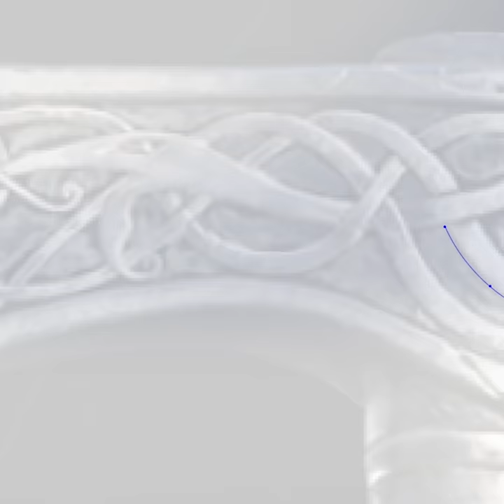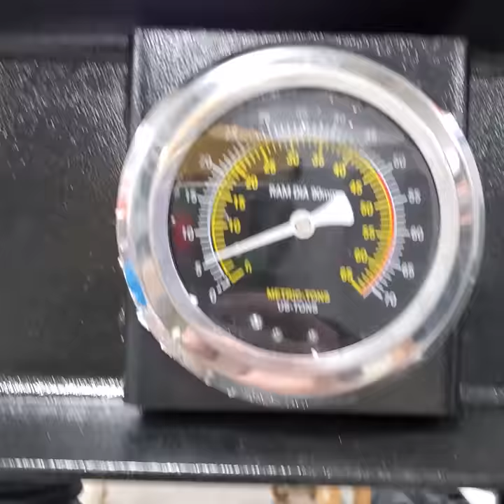VALHALLA AXE! (One Day Build!)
SOFTWARE:
CAD ► Solidworks
CAM ► Autodesk HSM

3d Scanner
Drills, drivers, grinders, saws, etc